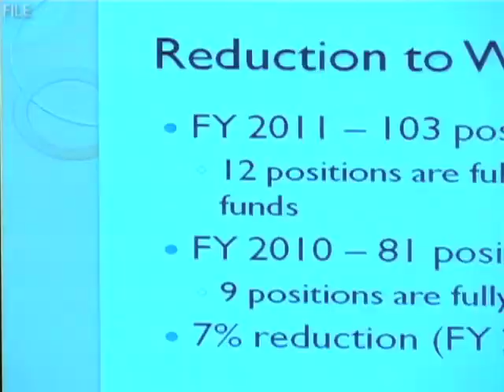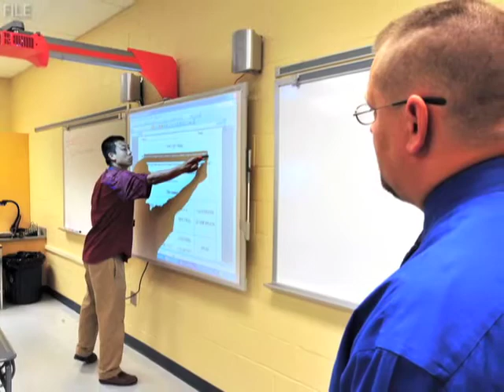Kai Hagen: Outgoing Frederick County Commissioner says farewell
Outgoing Frederick County Commissioner Kai Hagen gives thoughts on his time in office, and what he aims to do next.